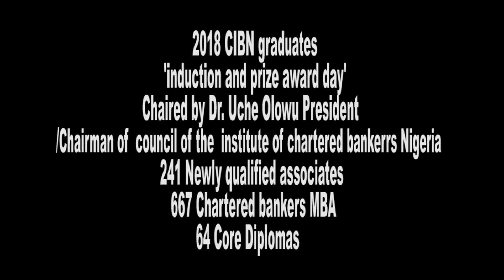THE ACCOUNTANT SHOW: CIBN Graduates 'induction and prize day 2018'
The chartered institute of bankers of nigeria inducted 784 members comprising of 241 qualified associates, 64 core diploma and 413 MCIBs. Chaired by the president of the institute   Dr. Uche Olowu. The rise of the banking sector in Nigeria